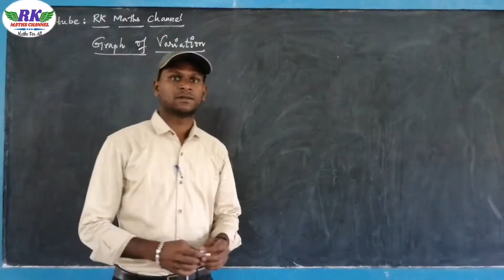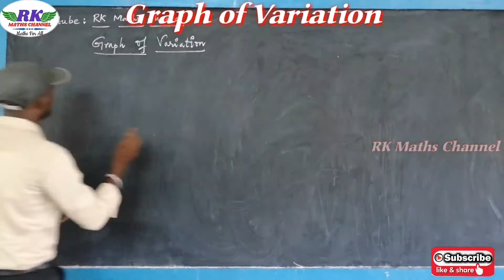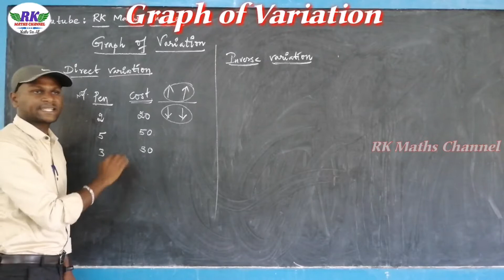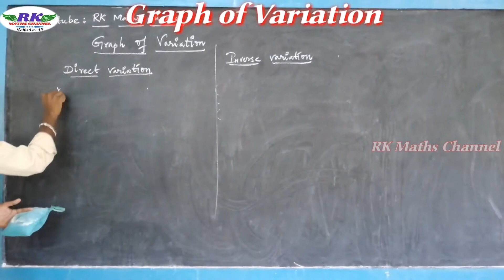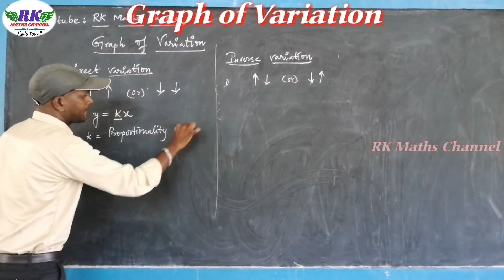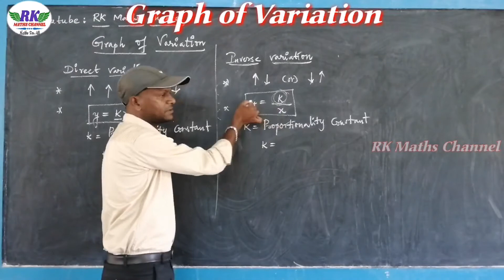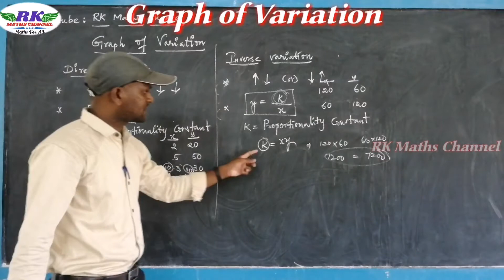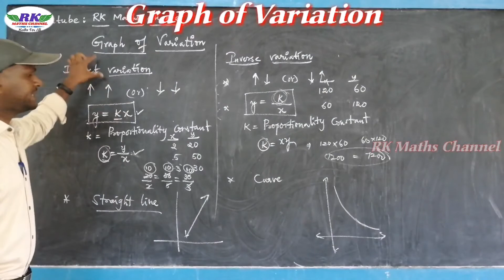TN 10th Maths|Graph of Variation|Concept of Direct and Inverse Variations|in tamil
10th class
Algebra
Graph of Variation
Concept of Direct and Inverse variation